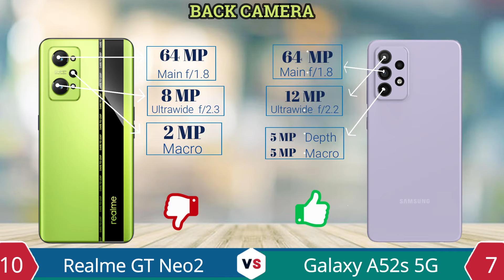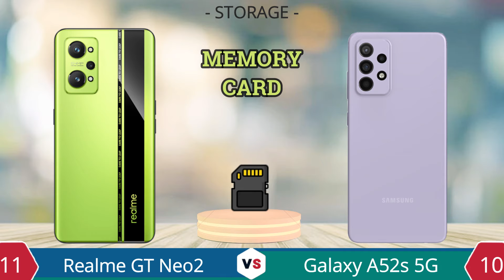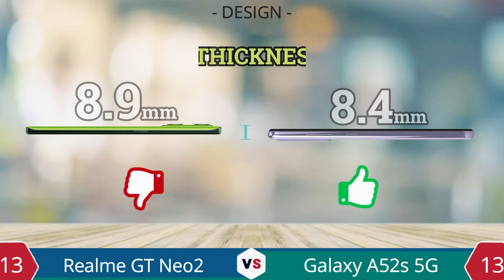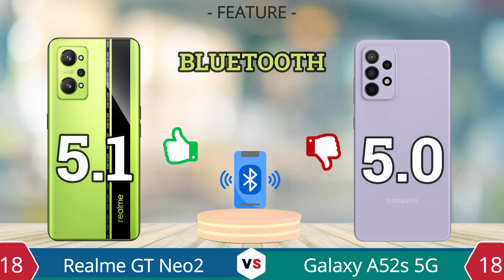Realme GT Neo2 5G vs Samsung Galaxy A52s 5G | Full Comparison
Review Specifications ranging from hardware (hardware), software (software), advantages and disadvantages of the Realme GT Neo2 5G Smartphone compared to the Samsung Galaxy A52s 5G, from the two smartphone comparisons conclusions and recommendations can be drawn as the best choice to be your daily smartphone.